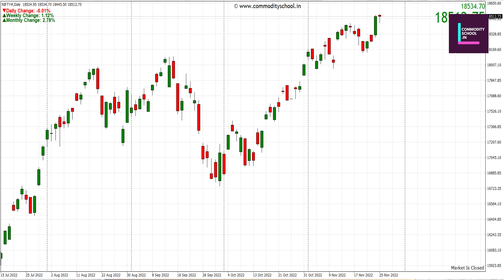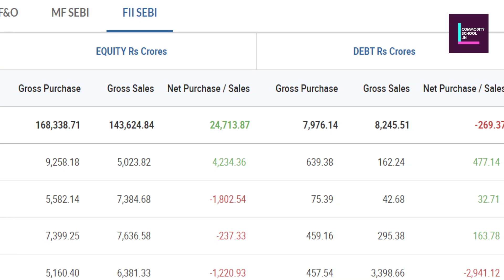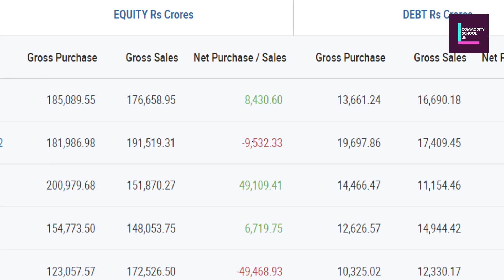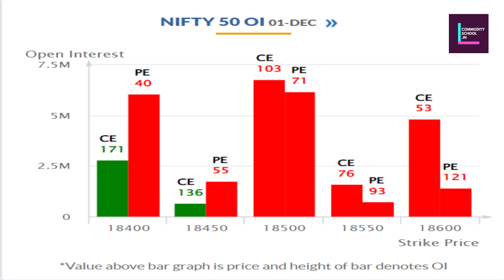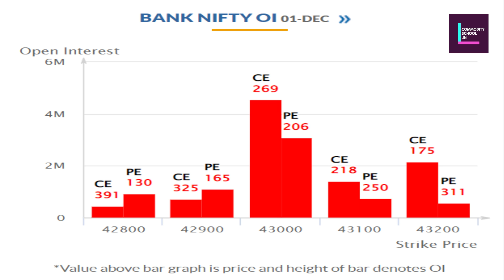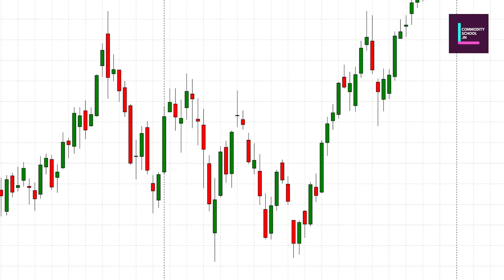Nifty Outlook December First Week | Commodity School | Sureshkumar